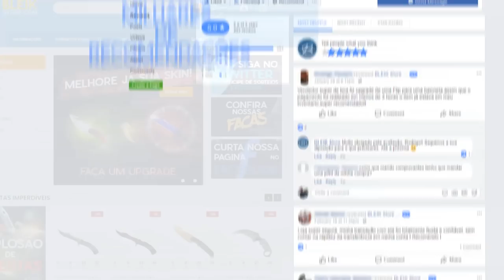ONDE BATE NÃO NASCE MAIS CABELO | DETONA GUTO22